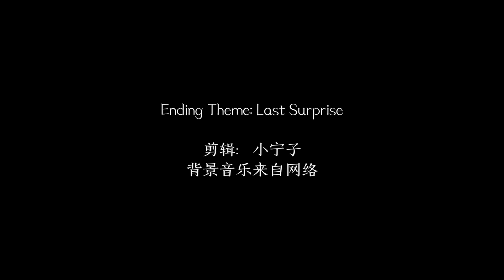《死亡细胞》的快节奏战斗是怎么练成的？